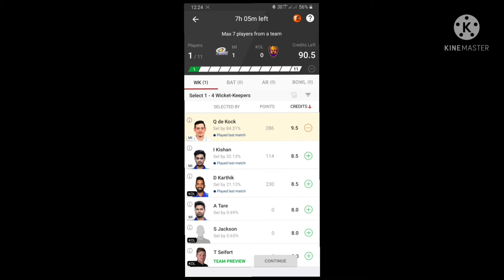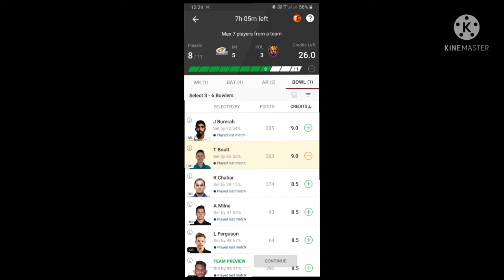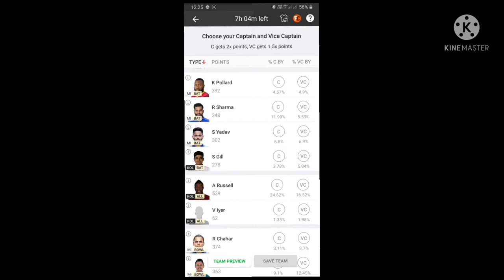dream 11me first' rank/ haw to win in dream 11